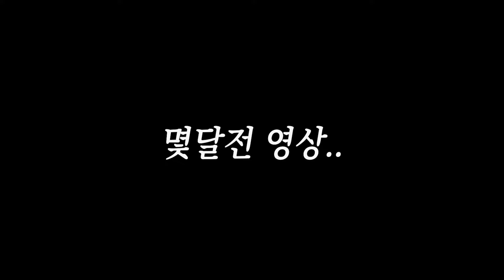유일하게 신창섭의 손길을 피해간 메이플 버그 공개합니다 ㅋㅋㅋㅋㅋㅋㅋ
김창섭의 건들임 모든걸 안바꿔놓아

편집자 : 나
썸네일 : 레뷔

사용 BGM
헤네시스
헤네시스 사냥터
빌리진
다해줬잖아
Friendship game
Their Expectations
얼씨구야
수수께끼